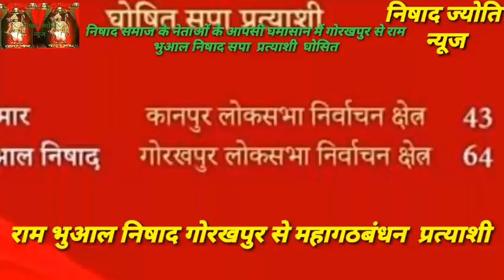राम भुआल निषाद गोरखपुर से महागठबंधन प्रत्याशी तेजी से बदलते राजनीतिक घटनाक्रम में बाजी मारी।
राम भुआल निषाद गोरखपुर से महागंठबंधन  प्रत्याशी  घोषित तेजी से बदलते राजनीति घटनिक्रम में बाजी मारी निषाद नेताओं के आपसी वर्चस्व में राम भुवाल ने सपा से बाजी मार ली ।